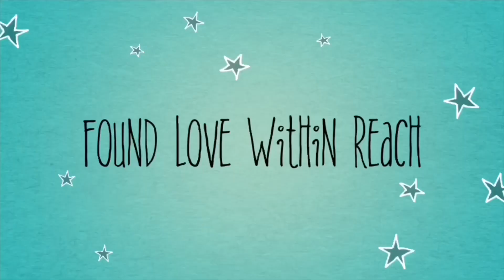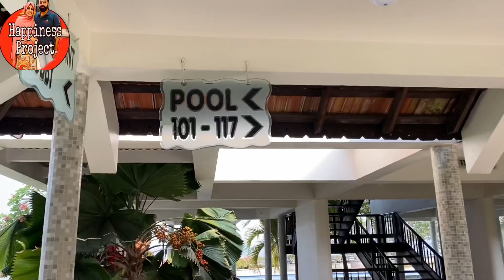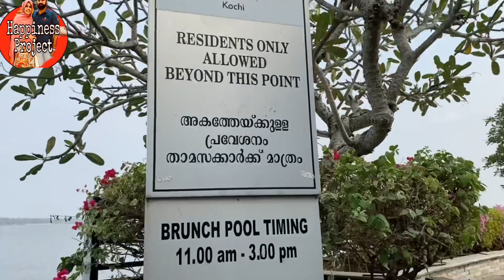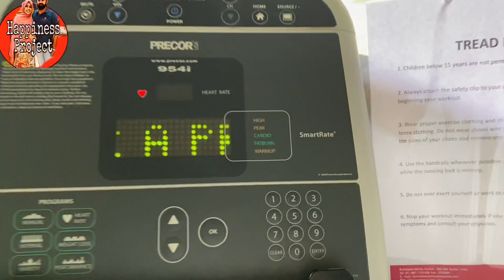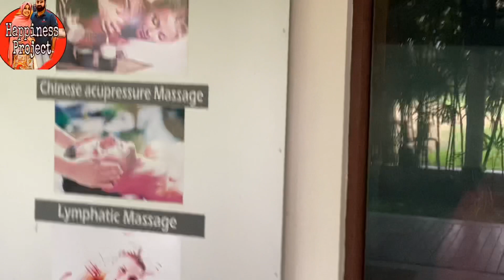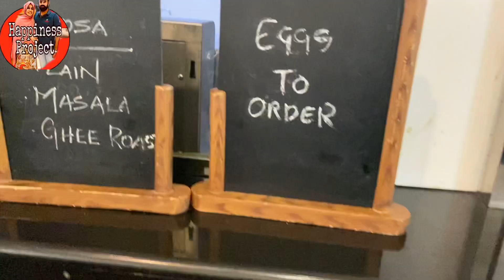Staycation at Ramada Resort Kochi/ കൊച്ചിലെ റമദ റിസോർട്ടിലെ വിശേഷങ്ങൾ / Food and Travel vlog